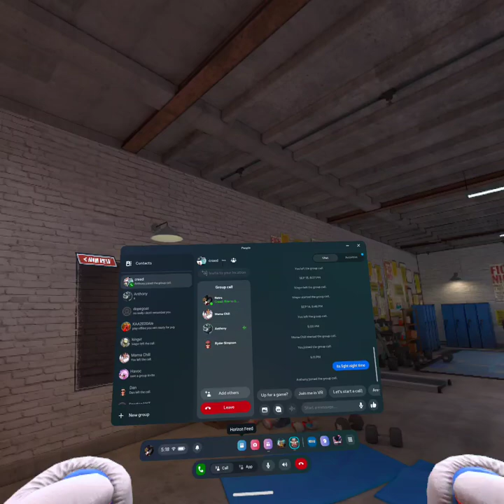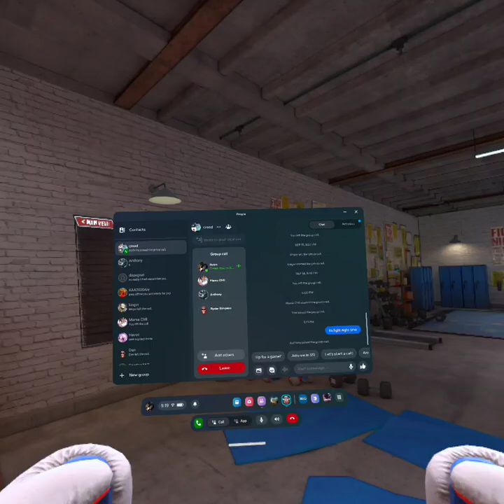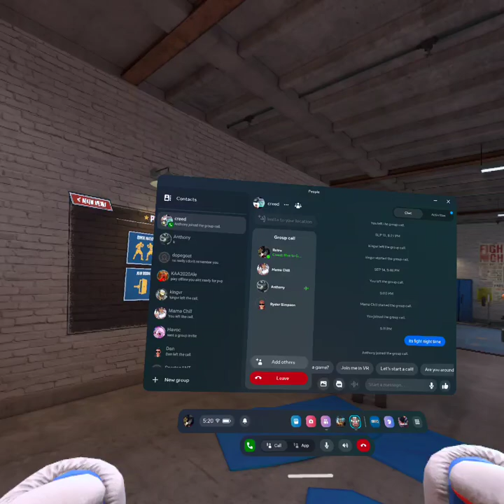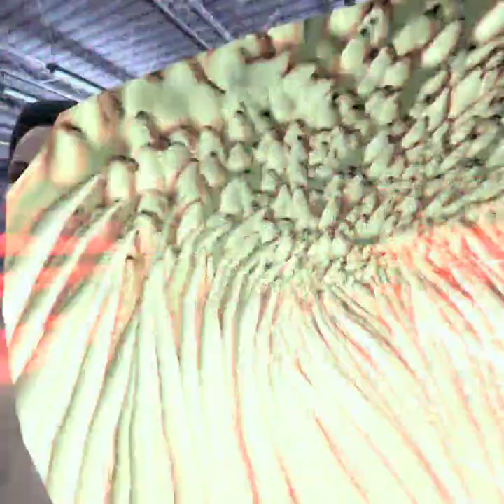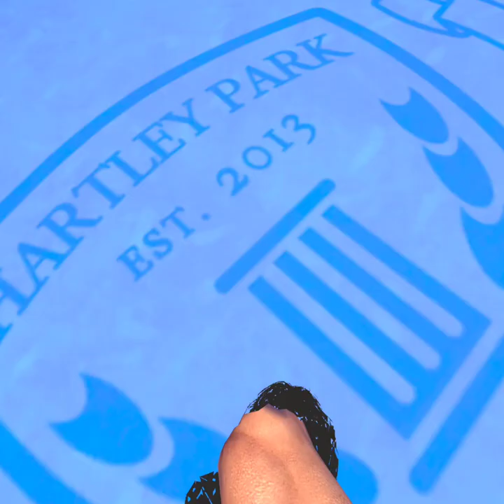Friday Fight night #15